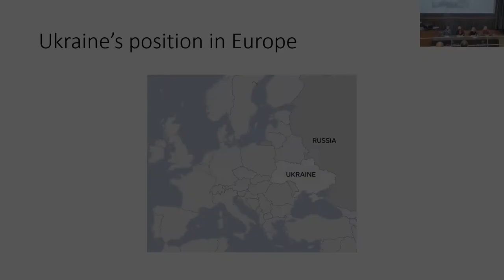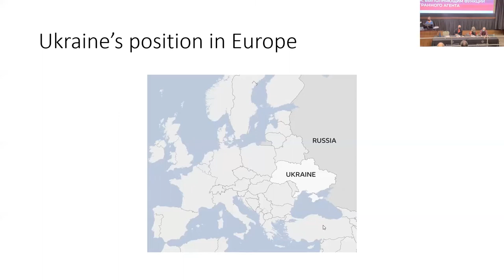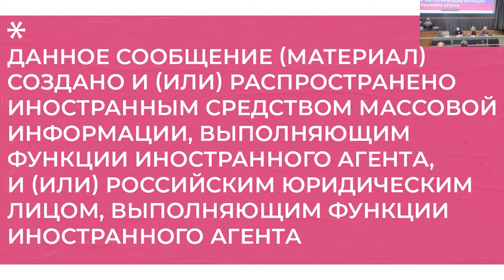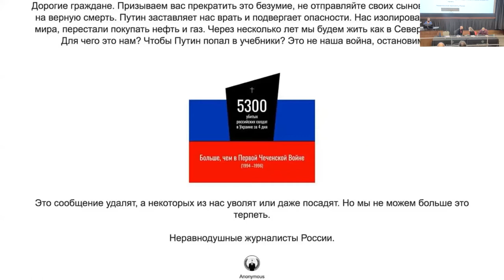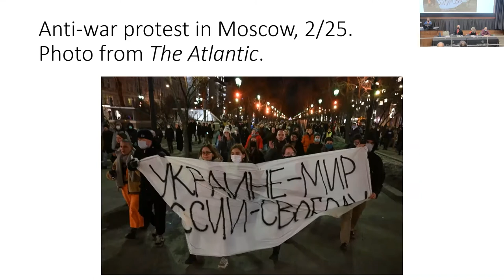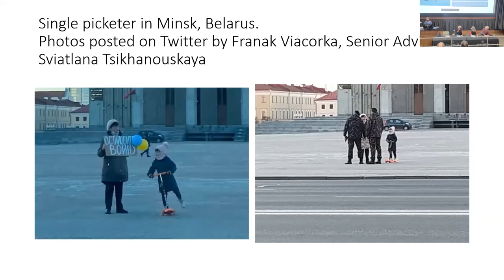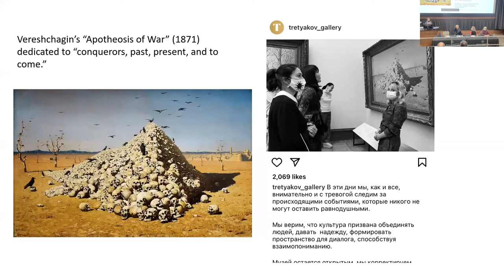WU Stream - Reflections on the War in Ukraine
Willamette University held a panel on "Reflections on the War in Ukraine” with faculty members from the College of Arts & Sciences. Faculty members shared historical and political contexts related to the current war in Ukraine.

The discussion took place on Wednesday, March 2, at 7 p.m., in the Smullin Film Studies Theater (Ford 122) and via Zoom.

The event featured the following panelists:
Sarah Clovis Bishop, Associate Professor of Russian, Moderator
Michael Marks, Professor of International Studies
William T. Smaldone, E. J. Whipple Professor of History
Laura Taylor, Associate Professor of Economics